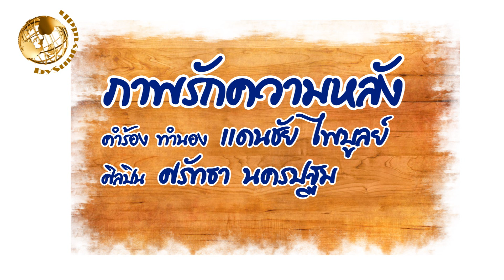ภาพรักความหลัง - ศรัทธา นครปฐม (คำร้อง ทำนอง แดนชัย ไพบูลย์,แยกเสียง พีระ ตรีบุปผา)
เพลง : ภาพรักความหลัง
ศิลปิน ศรัทธา นครปฐม
คำร้อง ทำนอง แดนชัย ไพบูลย์
แยกเสียง พีระ ตรีบุปผา